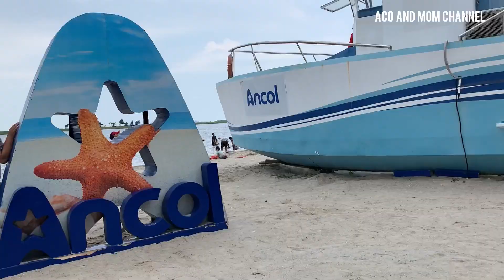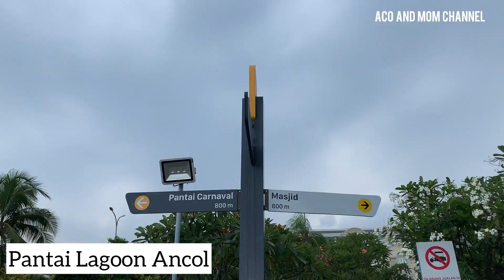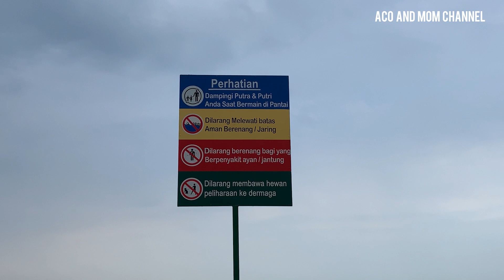PANTAI ANCOL TERKINI‼️Beli Tiket Wajib Online!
Hii Gaess Assalamualaikum…
Welcome back to Aco and Mom Channel

Waah Ancol skr semakin cantik gaess
Sudah ada pertunjukan air mancur menari , dancing fountain yg di bagi menjadi 2 sesi

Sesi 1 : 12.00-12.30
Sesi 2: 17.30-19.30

Ada info tiket hemat juga yuk di simak videonya…
Ini suasana di akhir pekan y gaes bulan November 2022

Wassalam , mamake dan dd Aco

Musician: Xuxiao